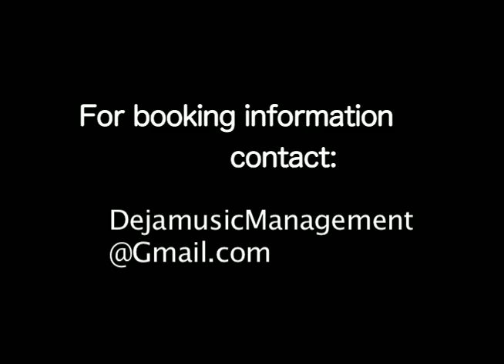Young Paper NY - making a hit, easy by: kgmo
kgmo productions